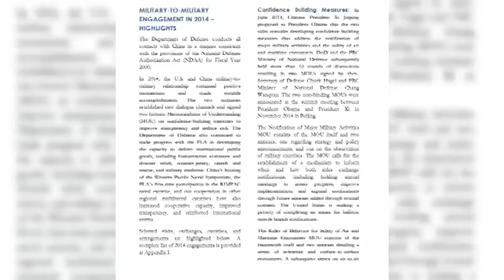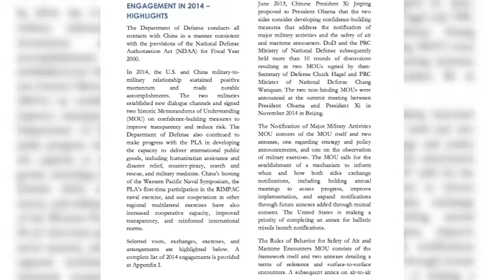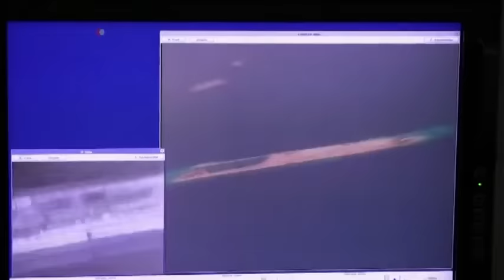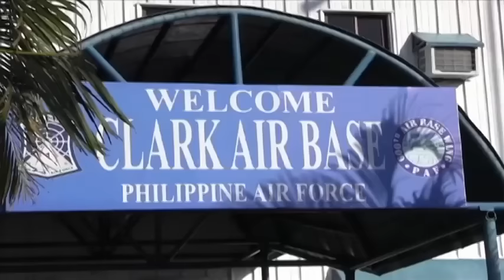年终报道：美中南中国海角力 风急浪大险情可控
2015年，中国继续在南中国海有争议海域填海造岛，与其它声索国的矛盾加剧，美国的反对声浪也越来越大，并在10月末派军舰驶入中国人造岛礁12海里。有学者指出，南中国海可能是美中21世纪较力的爆发点，但是，也有人指出，目前南中国海局势演变如一幕慢动作电影，一切都是在精心管控之中。